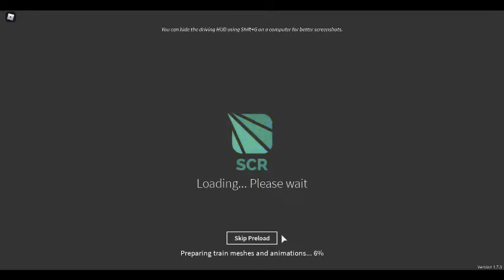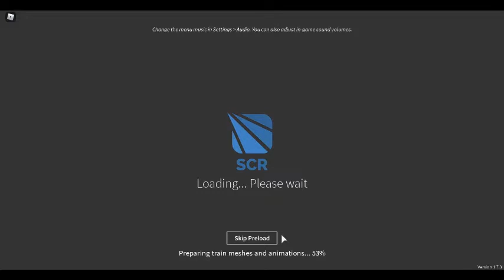SCR nonsence part, i dont remember, i think 15.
Watch Kayleb as he journeys through the Roblox Universe battling enemies & making new friends.